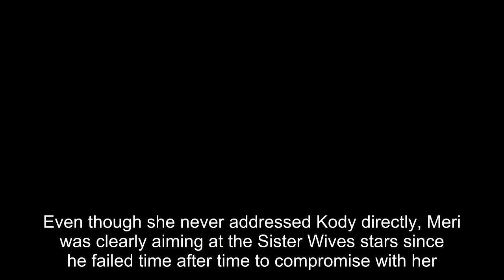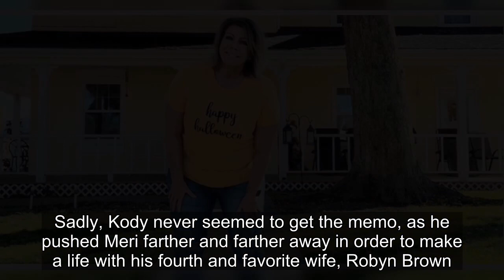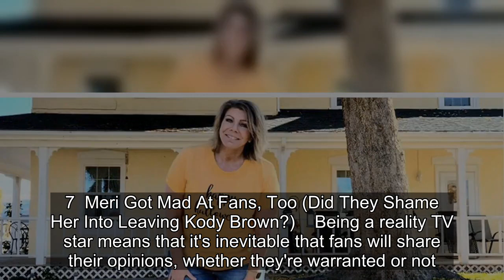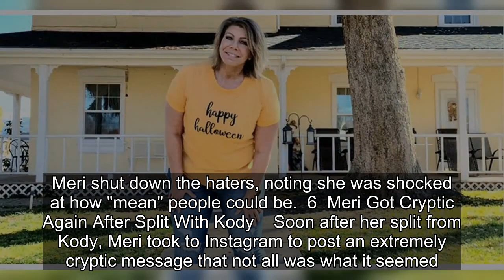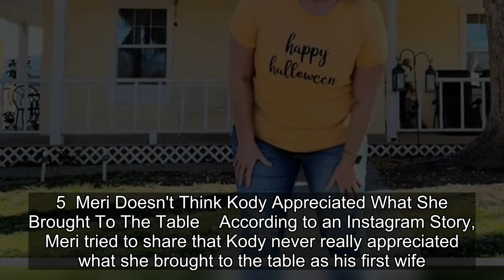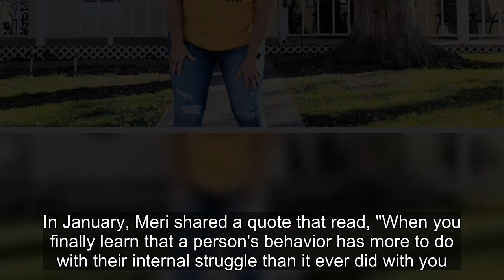10 Times Sister Wives Star Meri Brown Shaded Ex Kody On & Offscreen